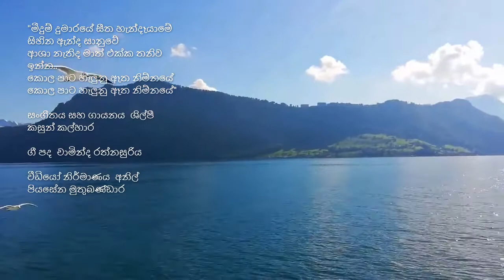මීදුම් දුමාරයේ /ශිල්පී කසුන් කල්හාර / නිර්මාණය අනිල් පියසේන මුතුබණ්ඩාර/Anil Piyasena Muthubandara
"මීදුම් දුමාරයේ සීත හැන්දෑයාමේ
සිහින ඇන්ද සානුවේ
ආශා නැතිද මාත් එක්ක තනිව ඉන්න..
කොල පාට හැලුනු ඈත නිම්නයේ

සංගීතය සහ ගායනය  ශිල්පී කසුන් කල්හාර
ගී පද  චාමින්ද රත්නසුරිය
වීඩියෝ නිර්මාණය  අනිල් පියසේන මුතුබණ්ඩාර